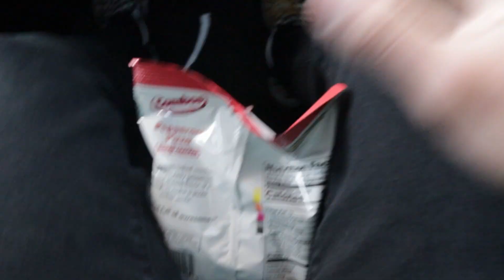Mobile Dyno + Car Meet!!